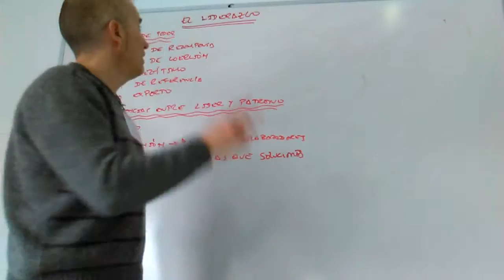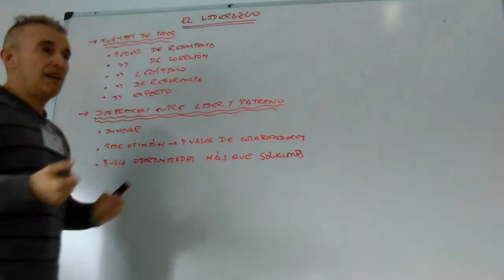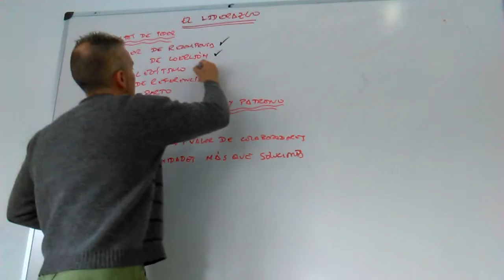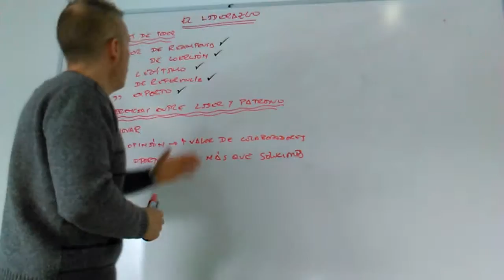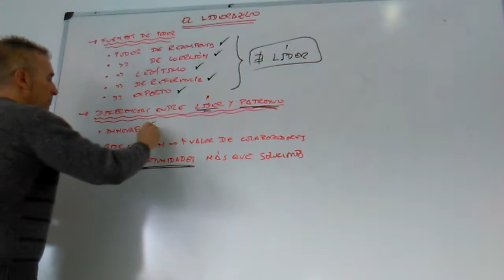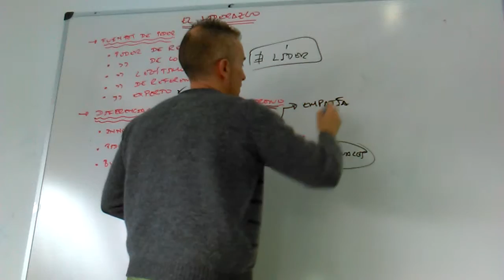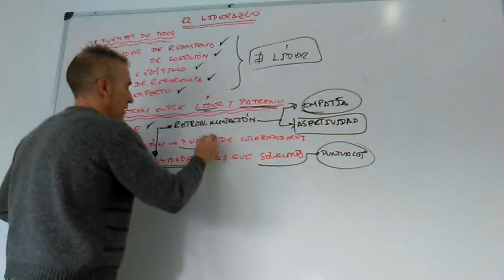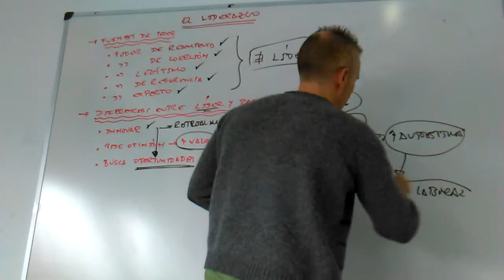El Liderazgo. Las fuentes del líder. Diferencias con el patrono.